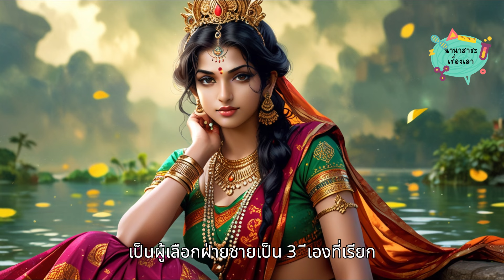พระแม่ลักษมี Lakshmi EP 96 | นานาสาระเรื่องเล่า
ตามตำนานของศาสนาพราหมณ์-ฮินดูเชื่อว่า “พระแม่ลักษมี” (Lakshmi) มีกำเนิดจากฟองน้ำ ในคราวที่เหล่าเทวดาและอสูรกวนเกษียรสมุทรเพื่อทำน้ำอมฤต โดยขณะที่ผุดขึ้นมานั้นทรงประทับนั่งในดอกบัวและพระหัตถ์ถือดอกบัวด้วย จึงมีอีกพระนามว่า “ปัทมา” หรือ “กมลา”